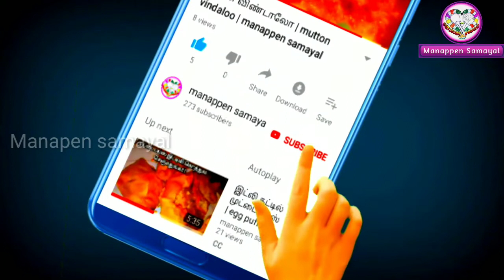mushroom 65 recipe in tamil | manappen samayal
நமது மணப்பெண் சமையலில் இன்று உடம்புக்கு மிகுந்த சத்து தரும் மஸ்ரூம் வைத்து மாலை வேலை திண்பண்டமாக  நல்ல ஒரு மசாலா கலவையுடன் கூடிய மஸ்ரூம் 65 செய்வது எப்படி என்று சமைத்துக்காட்டியுள்ளேன்.

குறிப்பு:இந்த மஸ்ரூம் 65 விற்க்கு தகுந்த அளவை பயன்படுத்தி சமைக்க வேண்டும்

இவை அனைத்தையும் கலந்து 15நிமிடம் ஊற வைத்து பொரித்தால் ருசியான மஸ்ரூம் 65 தயார்.

In manapen samayal here i can teach to cook"how to cook mushroom 65"in my kitchen. This is very tasty and spicy masala mushroom fry. And it is healthy snack also.